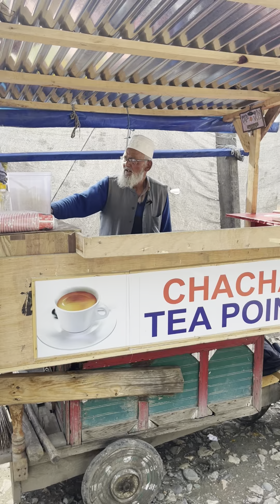Rockstar Chai wala chacha Ranveer Kapoor’s favourite Chai wala￼